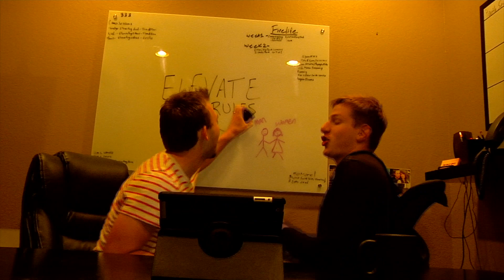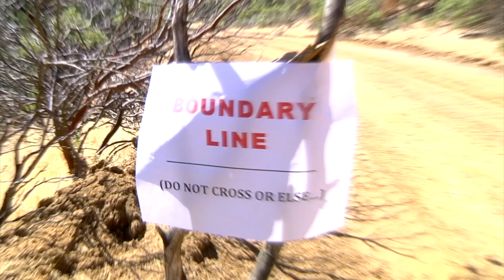Hunger Games Rules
rules 1-11